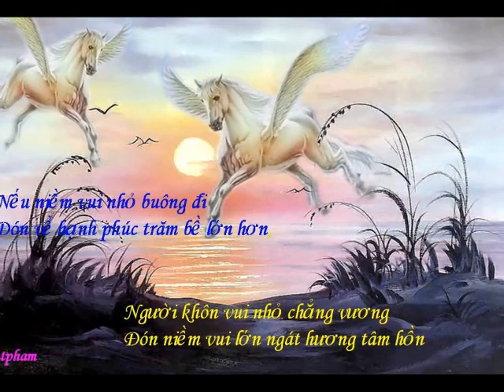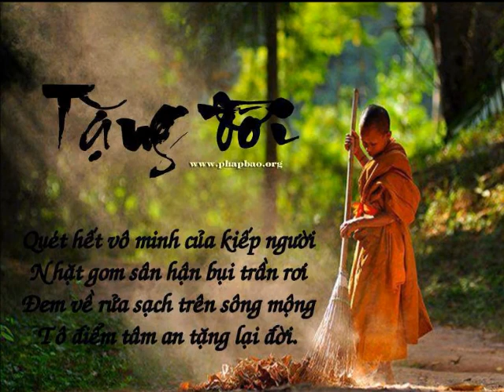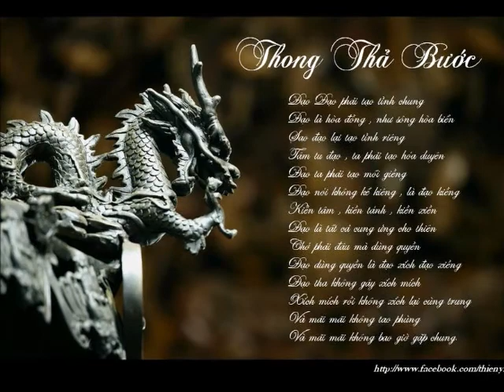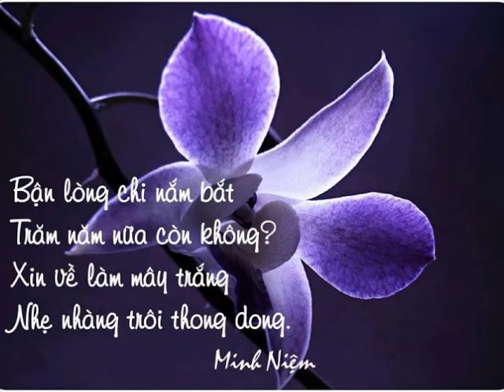(Ca khúc Phật Giáo) Về Nguồn-Sáng Tác Lời: Thầy Thích Giác Thanh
Về Nguồn
(Áo Em Chưa Mặt Một Lần) - Thích Giác Thanh
Trình Bày: NguoiDepDiamond

Con đến chùa, tha thiết nguyện tu tâm
Cho bớt sầu đau, mong ánh đạo nhiệm màu
Cùng soi sáng tâm con còn lưu luyến
Xin đức từ quang ban lành cho đời hân hoan

Tâm vốn lành nhưng bởi vì tham danh
Say đắm mộng mơ tâm vướng niềm muộn phiền
Ðừng oán trách thêm chi điều oan trái
Duyên kiếp nào mang phải đâu đổ lỗi cho đời

Từ đây, nên sống về nguồn
Vọng tâm, sao lắm muộn phiền
Tu tâm, xóa nhòa đau thương
Tịnh tâm lòng không tiếc nuối
Xa rồi ưu phiền năm xưa

Con vẫn ngồi, nghe pháp từ vang xa
Tâm vẫn bình tâm, chân lý rọi lòng trần
Từ-Bi quán, sanh linh còn đau khổ
Nhưng vững niềm tin pháp lưu vọng đến muôn người